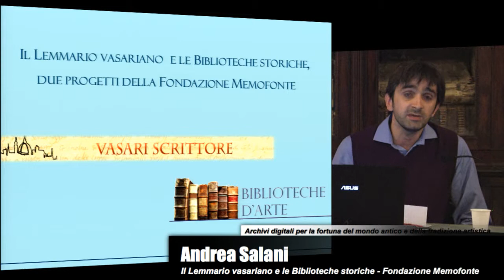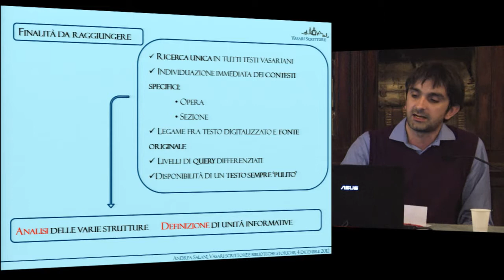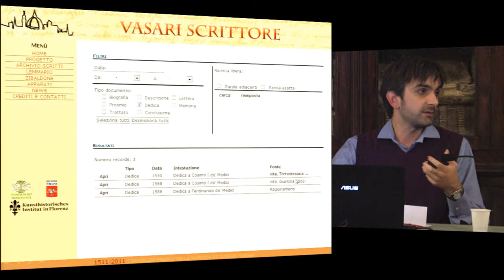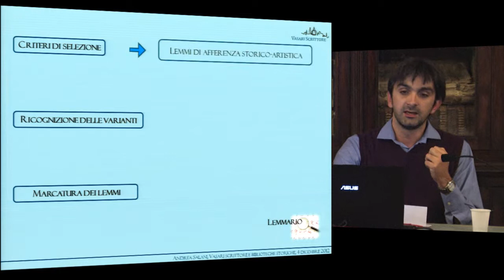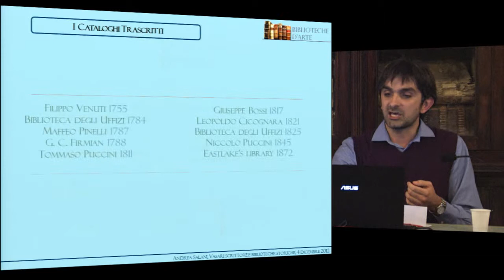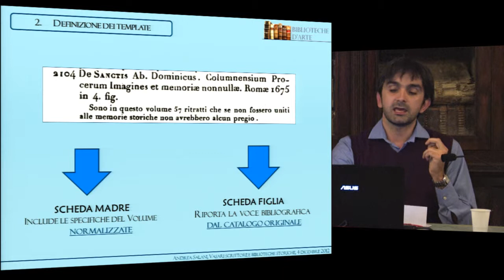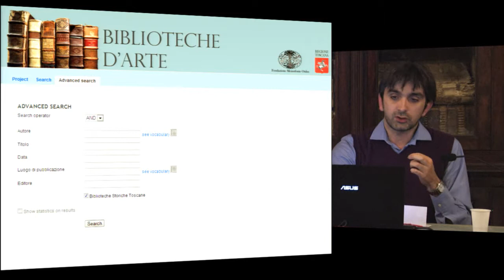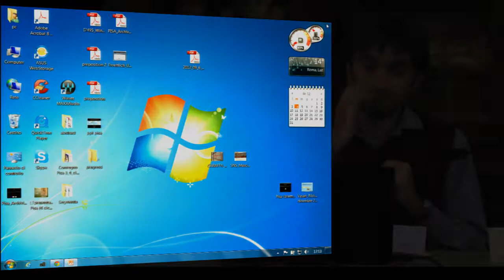Andrea Salani, Il Lemmario vasariano e le Biblioteche storiche, due progetti ...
Andrea Salani (Fondazione Memofonte, Firenze)
Il Lemmario vasariano e le Biblioteche storiche, due progetti della Fondazione Memofonte